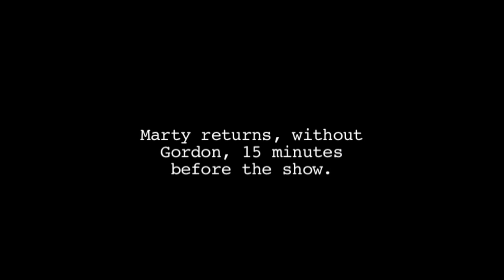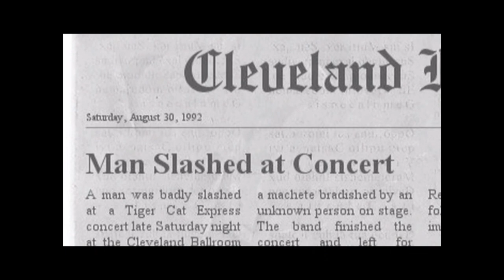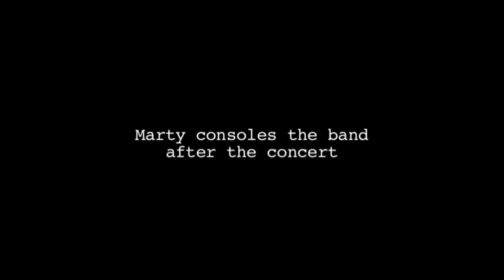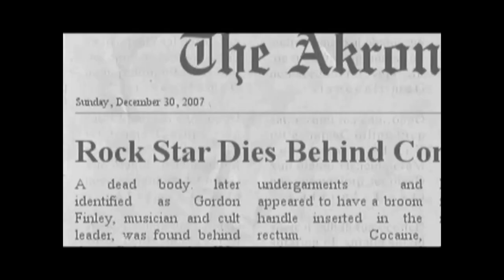Movie - Fawad Siddiqui in Return of the Tiger Cat Express - Ganoush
Me playing Ganoush, the eccentric foreign keyboardist of the Tiger Cat Express, a reuniting rock band with a somewhat rocky past. The second comedic mocumentary film ever made by my friends and I from my original improv group. Also featuring Andy Sottilare, AJ Navarrete, Gene Ballard, Keldrick T. Mobley and LA Edwards.